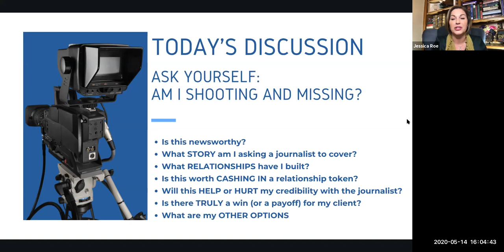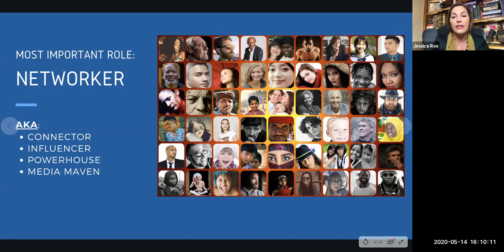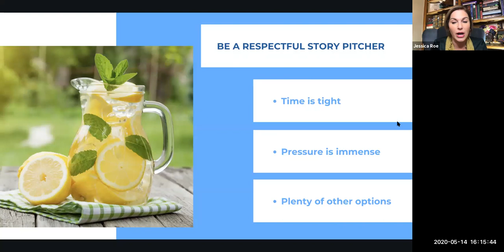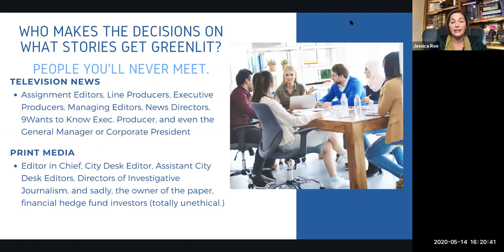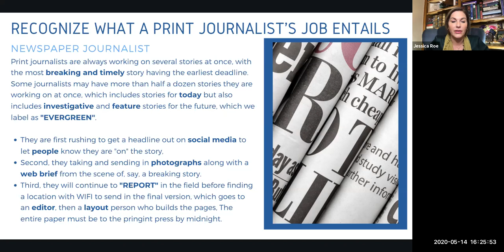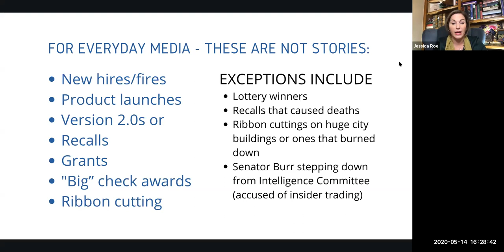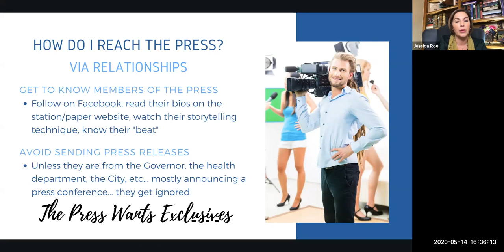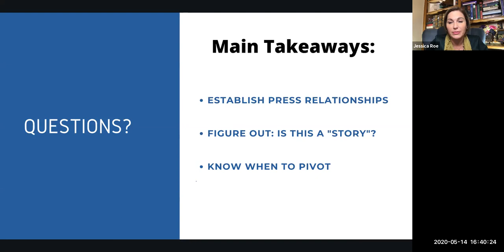Tips to Land Your Media Pitch in Today's Unique Journalism World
Shooting and missing? Stop wasting time with yesterday's approach to landing media coverage.

TAKEAWAYS:
Learn WHAT the media is looking for;
HOW you then need to pitch;
WHEN you should be making contact with the journalists, and but above all else,
WHO you need to know.

Join @SecondActWomen Insider Jessica Roe, a six-time Emmy Award-winning journalist and media law expert as she provides us insight from the "receiving" end of media pitches, and why some get airtime while others end up in the "circular" file.

Jessica demonstrates how what you have been doing to obtain media coverage for your company or your clients may have been going straight to the circular file at assignment desks in newsrooms (trash cans). There are only a few sure and proven ways to secure a journalist's attention, and even more important, the attention of their producers and editors who decide whether those stories receive placement in newscasts, in newspapers, and on their websites.